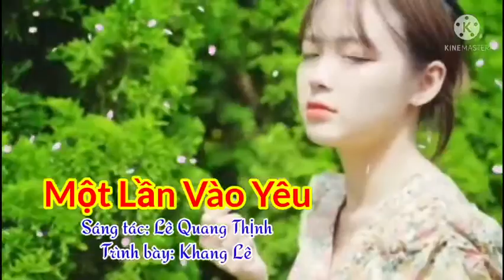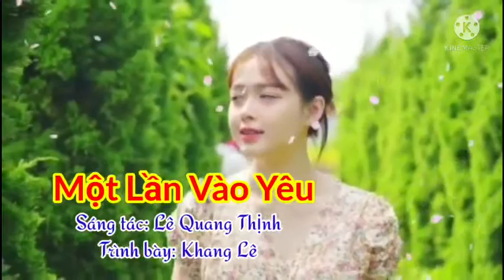MỘT LẦN VÀO YÊU [BOLERO] II CA SĨ KHANG LÊ [GIỌNG SÁNG TẠO] II LÊ QUANG THỊNH.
Trân trọng giới thiệu Ca khúc: Một lần vào yêu [Một lần vào yêu thấy vấn vương thương thương nhiều...]
Trình bày: Ca sĩ khang Lê [Hót tiktok]
Mời các bạn nghe giải trí, ủng hộ cho mình cùng ca sĩ Khang Lê nhé, thân mến!